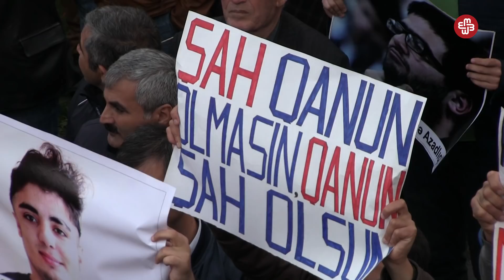"Xalqı bir tikə çörəyə möhtac qoymaq mənəvi terror deyilmi?"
Oktyabrın 28-də Milli Şura Yasamal rayonundakı İdman Sağlamlıq Kompleksinin stadionunda (keçmiş “Məhsul”) mitinq keçirib. Aksiyanın şüarı “Talana yox” olub.
Milli Şuranın ilk “Talana yox” mitinqi sentyabrın 23-də keçirilib. Növbəti aksiya isə oktyabrın 7-də olub. Aksiyalarda Milli Şura rəhbərliyi hökumətin neft siyasətini kəskin tənqid edib. Bildirilib ki, Azərbaycanın neft siyasəti xalqın yox, Əliyevlər ailəsinin maraqlarına xidmət edir. Milli Şura rəhbərliyinin fikrincə, Azərbaycanda korrupsiyanın başında birbaşa prezident İlham Əliyev durur.
Aksiyalarda iştirak edən onlarla insan işdən çıxarılıb, mitinqöncəsi həbs edilib. Milli Şura bəyan edib ki, inzibati həbslər, işdən çıxarılmalar aksiyanın kütləviliyinin qarşısını almağa xidmət edir.
Ancaq prezident İlham Əliyev də mitinqlərə münasibətdə bildirib ki, ölkədə sərbəst toplaşmaq azadlığı təmin edilir. Sadəcə, prezidentin fikrincə xalq belə aksiyaları dəstəkləmir.
Demokratik Qüvvələrin Milli Şurası 2013-cü il Azərbaycan Respublikası prezidenti seçkiləri ərəfəsində müxalif siyasətçilərin birliyi kimi yaradılıb.